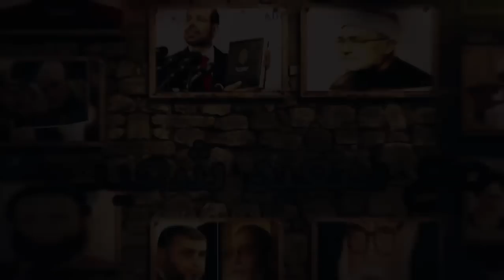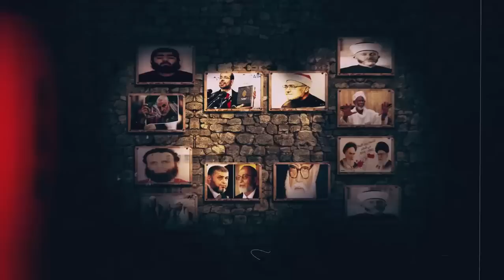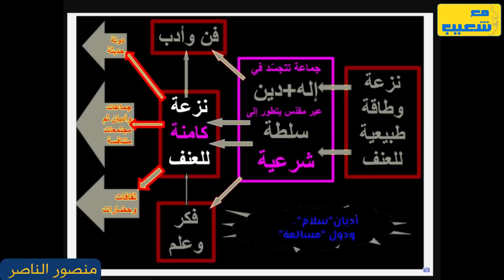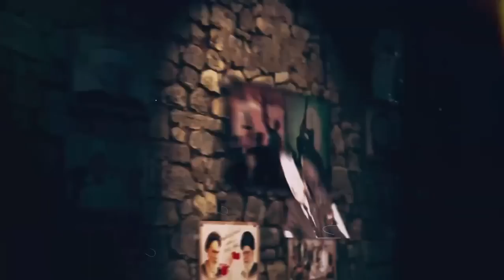هل الدين مصدر العنف أم العنف مصدر الدين؟ منصور الناصر على قناة مع شعيب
الدين خرافة كتبها شيطان عنيف.. العنف القلب النابض للدين
486 - هل العنف هو الذي خلق الأديان ، أم الأديان هي التي خلقت العنف؟ منصور الناصر يجيب
محور 1 لماذا الدين؟
يقول برغسون إن الدين وجد لدى جميع المجتمعات فيما يقول آخرون الدين وجد للإجابة علي الأسئلة العظمى وبسبب الخوف من الطبيعة أو الله الخ

لا هذه ولا تلك.. هناك حاجة عميقة داخل الإنسان ولممارسة العنف

ولتلبيتها وجد الدين ومعه الدولة وقبلهما الجماعات والعشائر والقبائل.

- هذه الحجة بأن الدين مسالم ومتسامح من أهم مبررات وجود الدين، فهو يعزز من ثقة المؤمنين بأنفسهم وحقهم الذي لا جدال فيه فيما يفعلون.. أي أن الخير والحق هما عكس ما نظن قد يتضمنان الشر كله.. ولكن ضمن السياق الديني معنى مغايرا..
وهذه اللعبة يمارسها المتدين مع خصومه بمهارة كبيرة.

محور 2: لماذا العنف؟ ومن الأسبق العنف أم الدين؟

السؤال كيف يمارس الإنسان العنف؟
قبل هذا يجب التوضيح ممارسة العنف تتطلب وجود جماعة بشرية .. مفهوم العنف لا معنى له حين يقع علي غير الإنسان..يسمى بشيء آخر
وعودة للسؤال..
العنف تتم ممارسته عبر جماعة أو تجمع جماعة من البشر.. لماذا يتجمعون؟ لأنهم يريدون ممارسة العنف بشكل جماعي!!
لماذا يريدون ذلك؟ لأنهم مضطرون للاستجابة لطبيعة جسدهم وحاجاته "الغذائية" وأيضا لحاجاته العدوانية.
كيف يمكن لهم فعل ذلك؟
لابد من مبرر أو شكل معنوي

محور 3 ما هي مظاهر العنف؟

مظاهر العنف: الحروب المعاصرة كالحربين العالميتين والحديثة ..مذابح أمريكو بحق الهنود الحمر.. هتلر .. حروب موسى وأنبياء اليهود .. . حروب داعش والاخوان والوهابية .. حروب محمد والخلفاء .
ما قاله مرجليوث مستغربا عن ما فعله محمد من سلب ونهب واغتيالات منظمة خير دليل
وأضيف هذا الكلام لم يكن يعتبر سيئا من قبل الرواة.. بل علي العكس مصدر فخر لهم وللمسلمين حاليا..
كل ما في الأمر أن الأمر محرج الآن قليلا. ولكن يعالج بتقديم تبريرات وينتهي الأمر!!

محور 4: العنف والإيمان
الإيمان لا يتطلب خوفا بل على العكس يتطلب قناعة واطمئنان. خوف مع إيمان لا يستقيم..
وعليه فإن انتماء الإنسان إلى دين لا علاقة له بالإيمان إنما بالانتماء إلى جماعة والشعور بالامتداد ضمنها

محور 5:هل العنف ديني فقط؟

حسب كتاب أسطورة العنف الديني، نجد أن ما يفعله العلماني في شيطنة الديني هو بالضبط ما فعله الديني في شيطنة الآخرين. الآلية نفسها..

المحور السادس أسس العنف الديني المعاصر

يشكل التطرف الديني صورة مخيفة من صور التطاحن السياسي المعاصر، ومظهرا من أكثر مظاهر البؤس الإنساني قدرة على إثارة الرعب والخوف نفوس البشر.
 (أغلب الناس لا يتناولون الموضوع الديني لحساسيته الشديدة!)
 لماذا؟ السبب يكن اكتشافه من حقيقة أن الإرهاب كما عرفناه خلال حياة كل واحد منا ليس حقيقة طارئة إنما واقعا متكررا وأساسيا في الحياة البشرية
وكأن الإنسانية لم تتجاوز بعد عهودها البربرية.